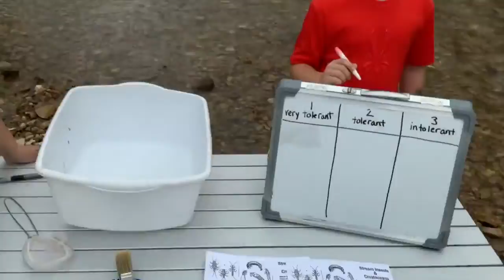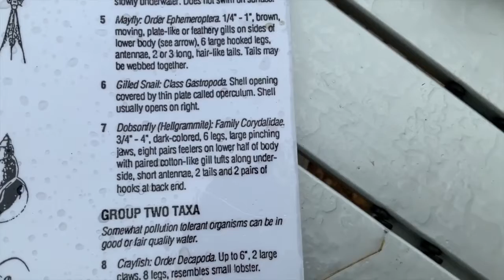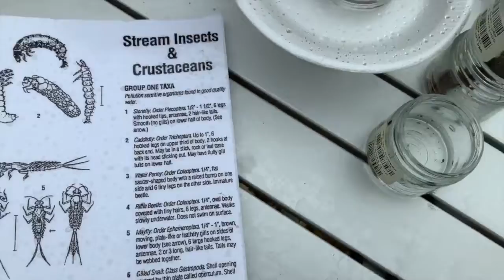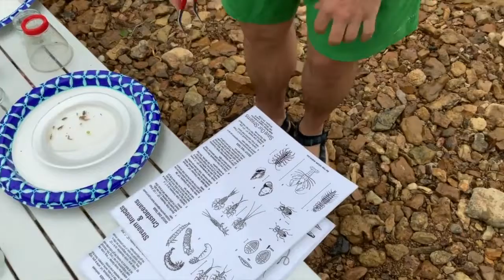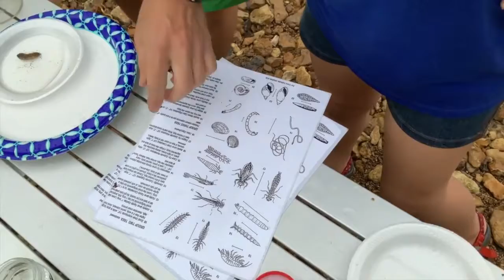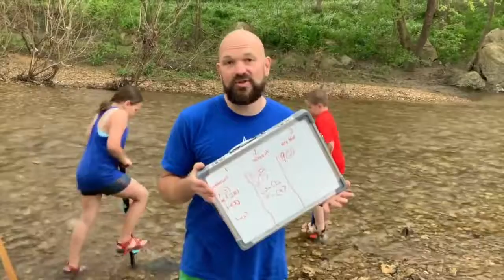Earth Day Celebration: Day 1 - Keep It Clean Bowling Green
Matt Powell takes the Warren County Public Library on an Earth Day 2020 Journey in Bowling Green, KY.